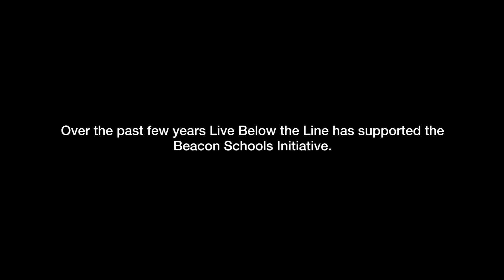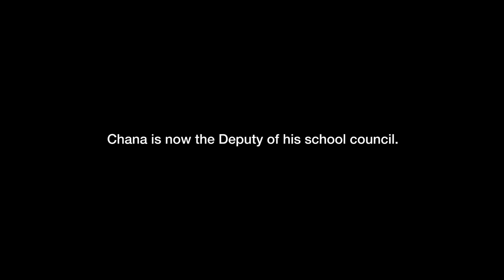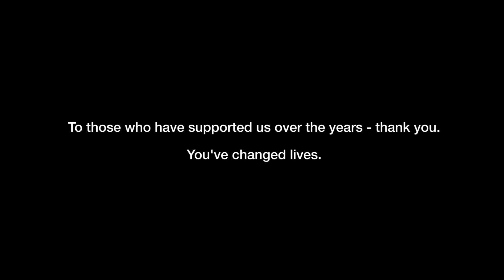The Impact of Live Below the Line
Last year we introduced you to Channa and Chandalin - students from the Beacon School Initiative in Cambodia.

Today Channa is the deputy of the school council and Chandalin is a role model amongst her peers. It's thanks to our partners like KAPE that Channa and Chandalin can access these opportunities, and thanks to people like you who support Live Below the Line.